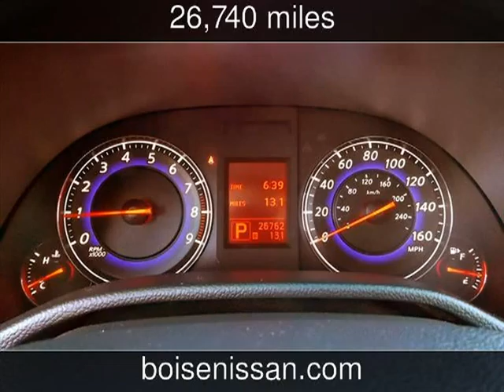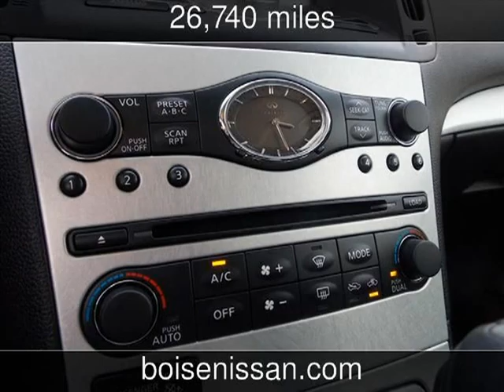2009 Infiniti G37 Base Used Cars - Boise,Idaho - 2013-06-12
See more details about this used car This 2009 Infiniti G37 Base with 26,740 miles is for sale at Boise Nissan.